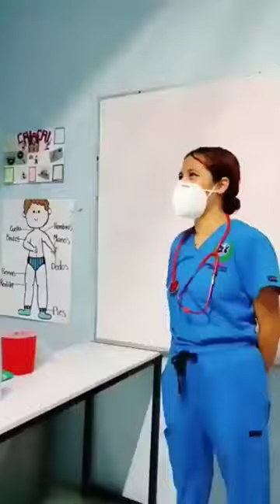new funny doctor rrr and shorts video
new funny doctor rrr and shorts video new funny doctor rrr and shorts videonew funny doctor rrr and shorts vide